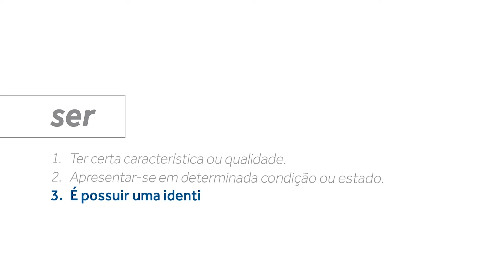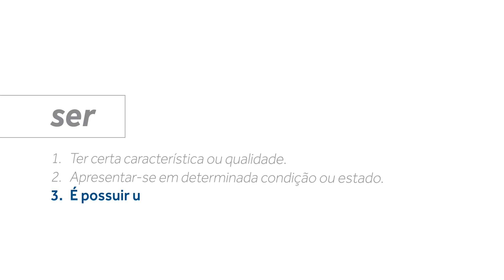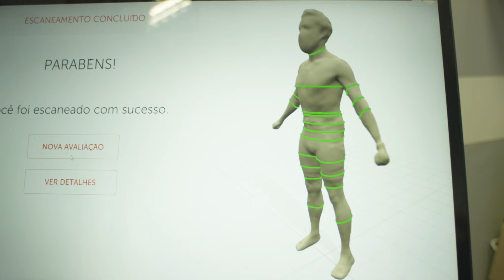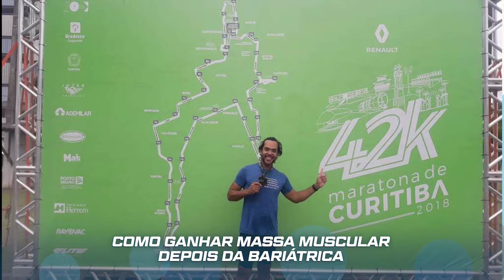Transtorno Alimentar e Obesidade - TV Bariátrica SBCBM - 05/05/22 - EP 08 | T 02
Não esqueça de:
- Dar seu LIKE  👍🏻
- COMENTAR 💬
- COMPARTILHAR e

DIVISÃO POR CAPÍTULOS

Você sabe qual é a diferença entre a fome e a vontade de comer?

A TV Bariátrica de hoje aborda um assunto delicado, porém essencial para respondermos essa pergunta e entendermos a raiz do problema de muitos casos de obesidade: os transtornos alimentares.

Diretamente ligados às nossas emoções e como nos relacionamos com a comida, são vários e diferentes os transtornos que podem ocasionar o ganho de peso. Identificar e aceitar a condição é o primeiro passo para o tratamento, além do apoio da família e da mudança de hábitos.

O programa de hoje contará com a presença da médica endocrinologista Dra. Renata Midori, do cirurgião Dr. Antônio Carlos Valezi e da nutricionista Ana Beatriz Guiesser, debatendo a temática e elucidando pontos importantes.

No bloco Receita da Semana, aprenda com a nutricionista Renata Valentini a preparar a deliciosa barra de cereal de banana caseira, rica em triptofano, aminoácido que auxilia no emagrecimento.

Já no quadro Vida é Movimento, você poderá aproveitar dicas do médico fisiologista dr. William Komatsu, aprimorando a prática do exercício físico.

E para finalizar, no bloco Tá Tudo Bem, conheça a história de Micaela Abreu, paciente bariátrica que tem muito a inspirar por meio de sua trajetória de superação!

E lembre-se: você não está sozinho!

Tudo isso e muito mais na TV Bariátrica desta semana.

Esperamos você. SAÚDE!

Baixe o AppBariLife, a carteirinha digital do paciente bariátrico